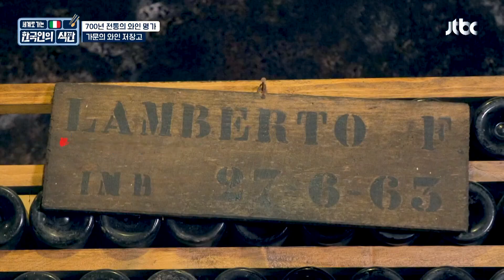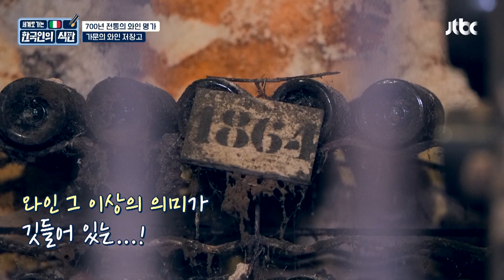장래희망이 곰팡이? 와인 LOVE❤️ 남창희, 남팡이로 변신ㅋㅋ | 한국인의 식판 15회 | JTBC 230729 방송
장래희망이 곰팡이? 와인 LOVE❤️ 남창희, 남팡이로 변신ㅋㅋ